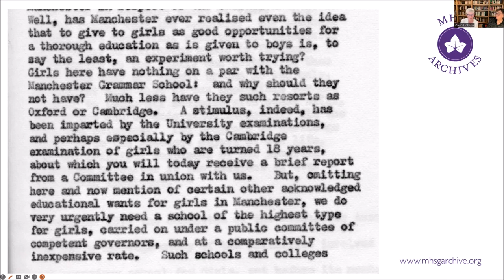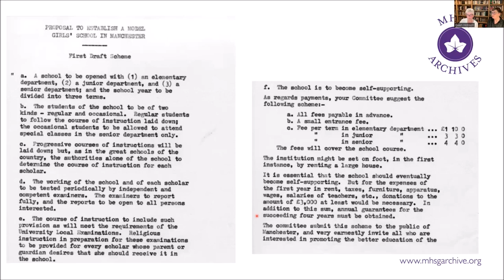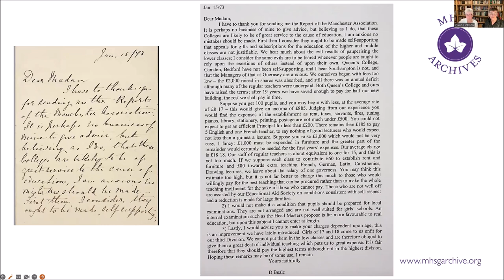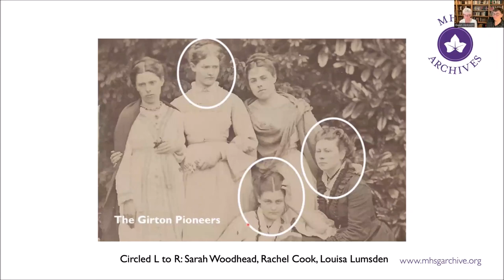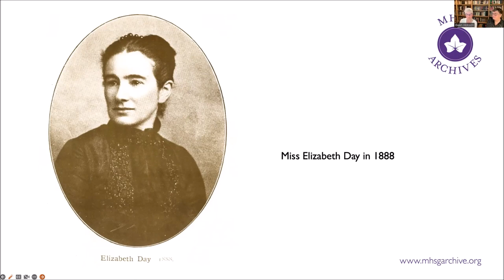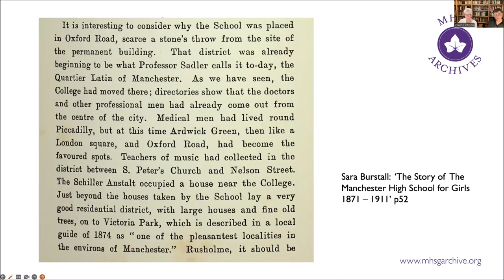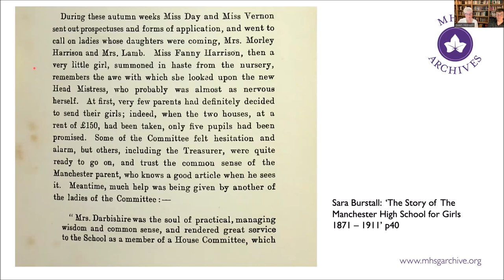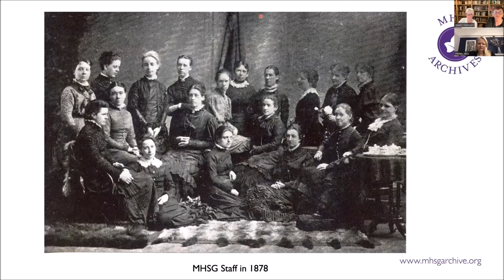Back in Time at Manchester High... An Evening with the Archivists 2023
The third instalment of our ever-popular conversations with MHSG Archivists, Gwen Hobson and Pam Roberts.

In this year's talk, we hear about the foundation of our pioneering school and the preparations its founders were making in 1873 before the official opening on 19th January 1874, plus the opportunity to see some of the documents in our archive.